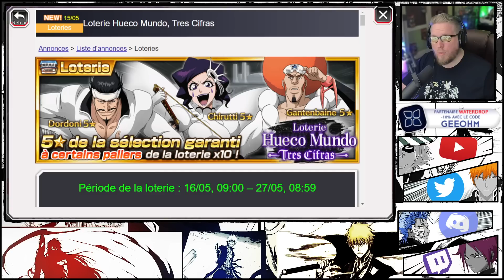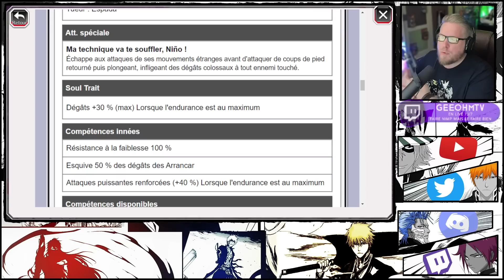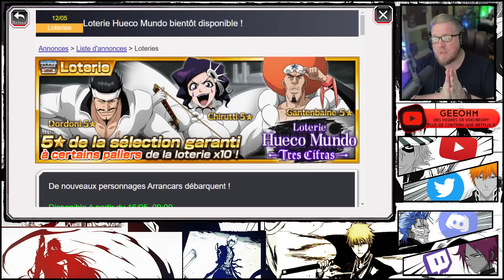RETOUR SUR DU PREMIUM ! ANALYSE LOTERIE "TRES CIFRAS" | Bleach Brave Souls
Je pensais Klab sur une bonne lancée de loteries exclusives, et bien finalement non !
Retour sur une loterie Premium, tant mieux, mes orbes vont respirer un peu ;)
📩ME CONTACTER 📩
🎮 Ma Chaîne Twitch 🎮
🎮 Code Créateur EPIC 🎮
👉 GEE-OHM